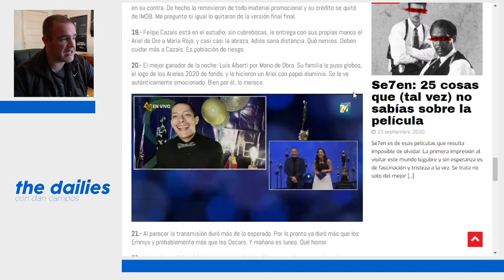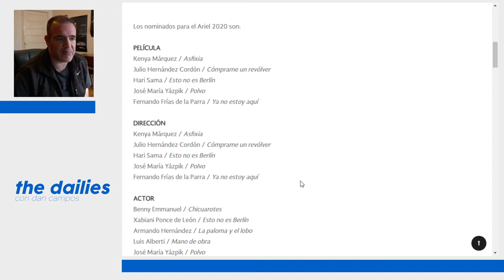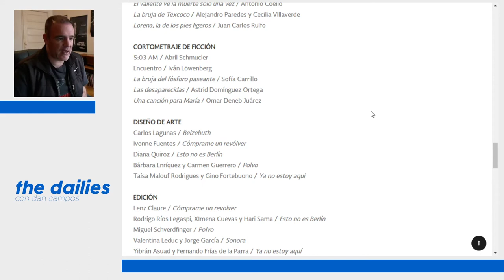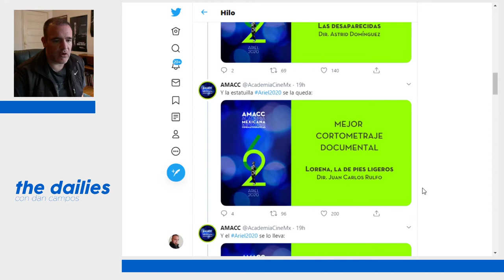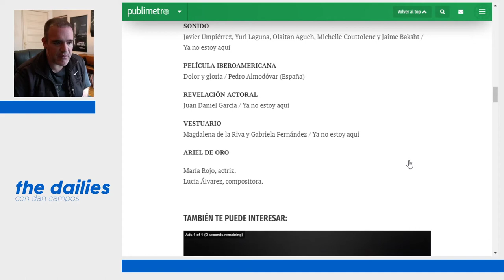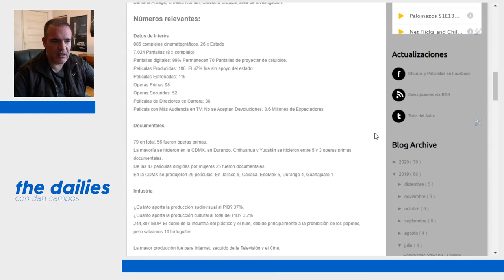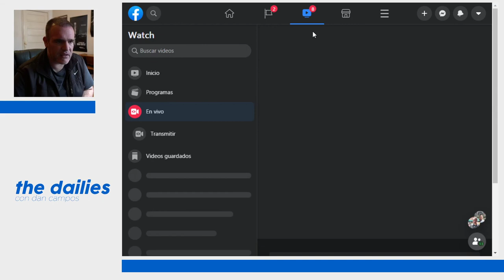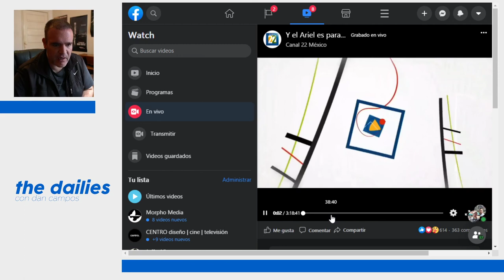The Dailies 13 - Los Arieles 2020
El domingo 27 de Septiembre se llevó a cabo la entrega del máximo premio para el cine mexicano. ¿Quiénes ganaron? ¿Quiénes fueron los nominados? ¿Por qué siempre están solo tan pocas películas nominadas?
De eso y más hablamos en esta entrega de TheDailies